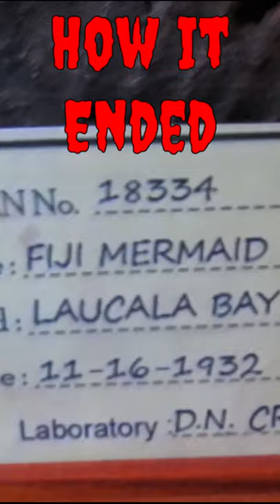I Made A Fiji Mermaid From Dollar Tree Toys | Dark Nook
This is a from the "Fiji Mermaid Cryptid - Making A Carnival Sideshow Fiji Mermaid Prop." Check out the full video to see how I made this Fiji Mermaid cryptid prop for about five dollars.

I hope you enjoy Dark Nook

💀 𝐖𝐄𝐋𝐂𝐎𝐌𝐄 𝐓𝐇𝐄 𝐃𝐀𝐑𝐊 𝐍𝐎𝐎𝐊 💀

I’m a sculptor and maker. I love Halloween, horror, monsters and all things creepy. I grew up on Texas Chainsaw Massacre, Friday The 13th, Nightmare On Elm St. and all things Tom Savini or zombie related.

Now I make custom latex masks, crafts, candles, assorted props for cosplayers and haunted attractions. I also make sculpted figures, toys, and other less than horrifying stuff. Plus I do leather work and leather craft things like horror wallets and purses. If you like horror movies and scary stories, you’ll find something fun and entertaining in The Dark Nook, that you’ll enjoy.

🔴 Also you can check out pictures of many projects I did not make videos of, on my pinterest site: